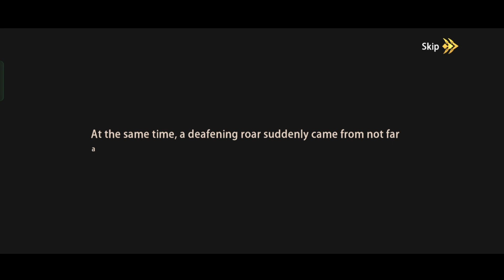WE PLAYING 🦊WOLF GAME🐺 - papamonstar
GAME WOLF GAME 🦊🐺